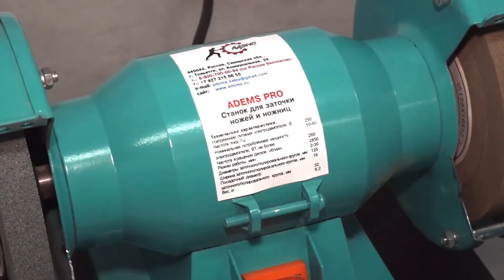ADEMS Pro — станок для заточки ножниц и ножей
ADEMS Pro — станок для заточки ножниц и ножей. Виды ножниц: парикмахерские с классической режущей кромкой, бытовые, кухонные, портные, в том числе зигзаг. Виды ножей: кухонные, разделочные, бытовые, охотничьи, боенские.

Технические характеристики станка для заточки ножей и ножниц ADEMS PRO:
-  Геометрические параметры кругов 125х16х32 (возможность установки алмазного, эльборового круга).
-  Угол заточки инструмента от 20 до 90 град.
-  Скорость вращения заточных дисков, постоянная, об/мин.: 2850.
-  Мощность, кВт: 0,25.
-  Параметры сети, В/Гц: 220-230 / 50-60.
-  Вес, кг: 9.
- Габаритные размеры упаковки: 0,3х0,3х0,3 м.